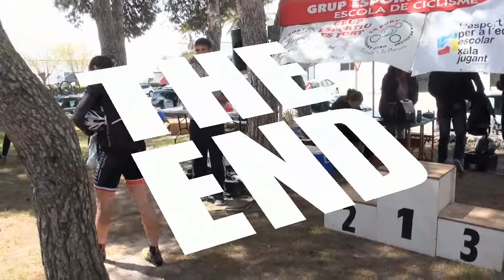Nº 693 CICLISMO CYCLIN CHALLENGER CARRETERACHALLENGER CARRETERA ELCAMARONIN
Descripción CICLISMO EN MENORCA
REPORTAJE ELCAMARONIN
No se como empezar, Manuel Martin una vez más demostró lo que este hombre vale, en todos los aspectos, casi cincuenta Km. En solitario, sin mirar para atrás, escapado desde el principio, con gente muy joven detrás que no le dejaban respirar, pero, que queréis que os diga, yo, extrañado cuando el la primera  vuelta le vi escapado y casi juraría que les llevaba al pelotón dos minutos y medio o más, le pregunto a Jaume Font, lo viste? Claro que lo vi Jóse me dice y va a ganar, me respigo contándolo y gano, felicidades Manuel el podio carga las pilas.
Segunda carrera bastantes Km. Más, decir quien lo llevo de calle, como de calle CAMARONIN? Ya, yo se que es un decir, porque Jose A. Martínez es diferente, como lo son todo el equipo de LA VILETA, he ido con ellos a Menorca y si antes decía que era su admirador estando con ellos ya es la ostia (¿Se dice así?) Porque son únicos, como deportistas y como personas, a lo difícil lo ven fácil, pero en este deporte, como en muchos, pero en este más nadie regala nada y cuando se es una piña como son los de LA VILETA con su presidente Toni Bauza con ellos, el ciclismo es más grande.
Llevaron los dos premios cuando le vi entrar, levantar los brazos y gritar, se me paro hasta la sangre, lo había pronosticado Sebastián pero verlo, vivirlo, joer, es la leche.
Felicidades a todo el equipo y a vosotros Jose A, y Manuel mi mayor aplauso.
Jóse ELCAMARONIN